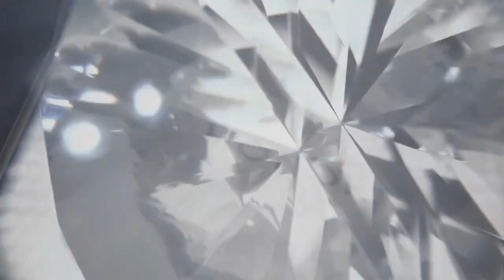هونر 70 كشف موعد الاطلاق في فيدير رسمي⚡Honor 70 Official 2022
بطل هواوي بطعم هونر اكس 8⚡HONOR 70  2022
 برو كشف تصميم الهاتف⚡honor 70 2022
مواصفات وموعد الكشف عن هاتف هونر 70  الخرافي|
فيديو حصري  يظهر كل شيء⚡هونر70